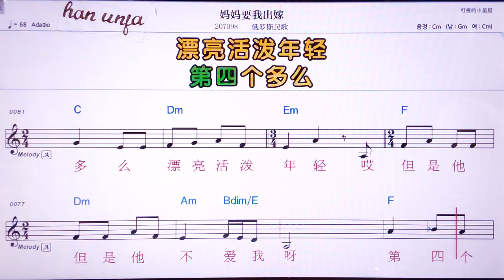💖 마마야오워추찌아/어루어쓰민꺼 👍MR,노래방, 악보, 코드,Karaoke With Sheet Music